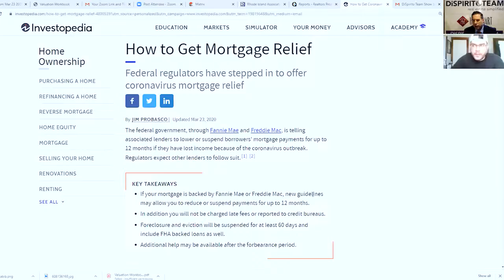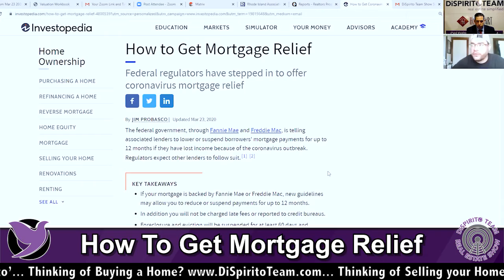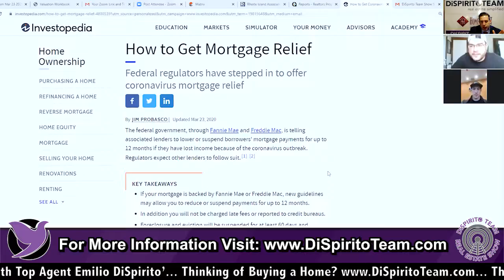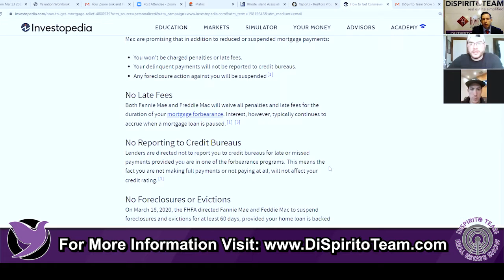How to Get Mortgage Relief for the Sick and Unemployed due to COVID-19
Matt Bates from Movement Mortgage joins the show to discuss How To Get Mortgage Relief during this trying time.